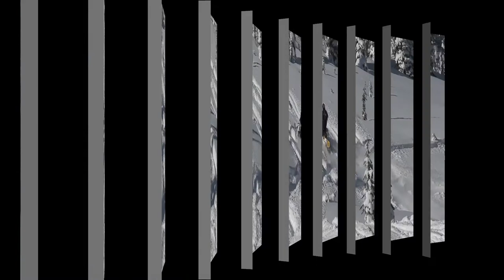Snowmobiling Deep ASS Powder at Salmon La Sac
Ripping some Pow at the sac Ridersride 11/25/2011